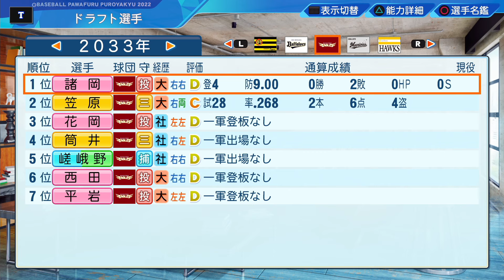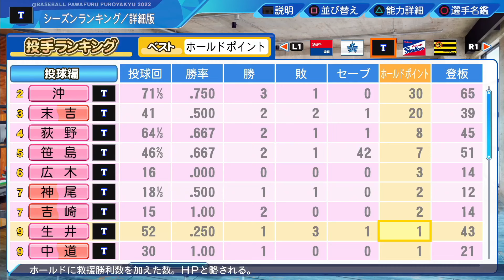【パワプロ2023】悲願のリーグ優勝!?高卒の怪物ルーキー加入でまさかの結末に!!47都道府県+α縛りで日本一を目指すペナント！#11【オーペナ/ペナント】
流行り病で遅くなりました。
内容的にももっと早く出すべきだった…。

次→終わり

縛り内容
①チーム内に出身地が1都道府県（+国外）に対して
　1人だけでなければならない
②ドラフトでは何人でも指名可能
③助っ人外国人はチームに1人もいない状態ならば
　シーズン開幕前に獲得可能
④1年目のみ自由契約選手を獲得可能
⑤トレード・FA・海外復帰選手の選手の獲得、引き留めはNG
⑥ポスティングは必ず承諾
⑦海外留学はインフレを避けるためにCOMともに不可
⑧チームは架空の弱小チームを使用

もうすぐ発売日ですね
パワプロ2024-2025楽しみすぎる。